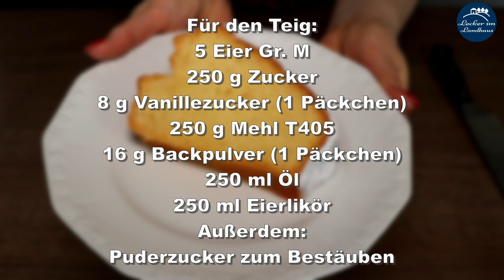Saftiger Eierlikör Gugelhupf - klassisches Grundrezept / German Egg Liqueur Cake Recipe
Für den Teig:
5 Eier Gr. M
250 g Zucker
8 g Vanillezucker (1 Päckchen)
250 g Mehl T405
16 g Backpulver (1 Päckchen)
250 ml Öl
250 ml Eierlikör
Außerdem:
Puderzucker zum Bestäuben
Gutes Gelingen und ganz liebe Grüße
Eure Inna
English
For the dough:
5 medium-sized eggs
250 grams of sugar
8 g vanilla sugar
250 g flour
16 g baking powder
250 ml of oil, for example sunflower oil
250 ml egg liqueur
Also:
some powdered sugar
Türkçe
Hamur için:
5 orta boy yumurta
250 gram şeker
8 gr vanilya şekeri
250 gr un
16 gr kabartma tozu
250 ml yağ, örneğin ayçiçek yağı
250 ml yumurta likörü
Ayrıca:
biraz pudra şekeri
русский
Для теста:
5 яиц среднего размера
250 грамм сахара
8 г ванильного сахара
250 г муки
16 г разрыхлителя
250 мл масла, например подсолнечного масла
250 мл яичного ликера
Также:
немного сахарной пудры
español
Para la masa:
5 huevos medianos
250 gramos de azúcar
8 g de azúcar de vainilla
250 g de harina
16 g de levadura en polvo
250 ml de aceite, por ejemplo aceite de girasol
250 ml de licor de huevo
También:
un poco de azúcar en polvo
français
Pour la pâte:
5 œufs de taille moyenne
250 grammes de sucre
8 g de sucre vanillé
250 g de farine
16 g de levure chimique
250 ml d'huile, par exemple de l'huile de tournesol
250 ml de liqueur d'œuf
Également:
du sucre en poudre
Ελληνικά
Για τη ζύμη:
5 μεσαίου μεγέθους αυγά
250 γραμμάρια ζάχαρης
8 g ζάχαρη βανίλιας
250 g αλεύρι
16 γρ. Μπέικιν πάουντερ
250 ml λαδιού, για παράδειγμα ηλιέλαιο
250 ml λικέρ αυγού
Επίσης:
λίγο ζάχαρη άχνη
polski
Na ciasto:
5 średniej wielkości jaj
250 gramów cukru
8 g cukru waniliowego
250 g mąki
16 g proszku do pieczenia
250 ml oleju, np. Słonecznikowy
250 ml likieru jajecznego
Również:
trochę cukru pudru
العربية
لتحضير العجينة:
5 بيضات متوسطة الحجم
250 جرام سكر
8 جرام سكر الفانيليا
250 جرام طحين
16 جرام بيكنج بودر
250 مل من الزيت مثل زيت عباد الشمس
250 مل بيض ليكيور
بالإضافة إلى:
بعض السكر البودرة
italiano
Per la pasta:
5 uova di media grandezza
250 grammi di zucchero
8 g di zucchero vanigliato
250 g di farina
16 g di lievito per dolci
250 ml di olio, ad esempio olio di girasole
250 ml di liquore all'uovo
Anche:
un po 'di zucchero a velo
português
Para a massa:
5 ovos de tamanho médio
250 gramas de açucar
8 g de açúcar baunilha
250 g de farinha
16 g de fermento em pó
250 ml de óleo, por exemplo óleo de girassol
Licor de ovo de 250 ml
Além disso:
algum açúcar em pó
Română
Pentru aluat:
5 ouă de dimensiuni medii
250 de grame de zahăr
8 g zahăr vanilat
250 g făină
16 g praf de copt
250 ml de ulei, de exemplu ulei de floarea soarelui
250 ml lichior de ou
De asemenea:
niște zahăr pudră
Український
Для тіста:
5 яєць середнього розміру
250 грам цукру
8 г ванільного цукру
250 г борошна
16 г розпушувача
250 мл олії, наприклад соняшникова олія
250 мл яєчного лікеру
Також:
трохи цукрової пудри
български
За тестото:
5 средно големи яйца
250 грама захар
8 г ванилова захар
250 г брашно
16 г бакпулвер
250 мл олио, например слънчогледово олио
250 мл яйчен ликьор
Също:
малко пудра захар
עִברִית
לבצק:
5 ביצים בינוניות
250 גרם סוכר
8 גרם סוכר וניל
250 גרם קמח
אבקת אפייה 16 גרם
250 מ"ל שמן, למשל שמן חמניות
ליקר ביצה 250 מ"ל
גַם:
מעט אבקת סוכר
Nederlands
Voor het deeg:
5 middelgrote eieren
250 gram suiker
8 g vanillesuiker
250 g bloem
16 g bakpoeder
250 ml olie, bijvoorbeeld zonnebloemolie
250 ml eierlikeur
Ook:
wat poedersuiker
latviešu
Mīklai:
5 vidēja izmēra olas
250 grami cukura
8 g vaniļas cukura
250 g miltu
16 g cepamā pulvera
250 ml eļļas, piemēram, saulespuķu eļļa
250 ml olu liķiera
Arī:
nedaudz cukura pulvera
lietuvių
Tešlai:
5 vidutinio dydžio kiaušiniai
250 gramų cukraus
8 g vanilinio cukraus
250 g miltų
16 g kepimo miltelių
250 ml aliejaus, pavyzdžiui, saulėgrąžų aliejus
250 ml kiaušinių likerio
Taip pat:
šiek tiek cukraus pudros
Eestlane
Taigna jaoks:
5 keskmise suurusega muna
250 grammi suhkrut
8 g vaniljesuhkrut
250 g jahu
16 g küpsetuspulbrit
250 ml õli, näiteks päevalilleõli
250 ml munalikööri
Lisaks:
natuke tuhksuhkrut
čeština
Na těsto:
5 středně velkých vajec
250 gramů cukru
8 g vanilkového cukru
250 g mouky
16 g prášku do pečiva
250 ml oleje, například slunečnicového oleje
250 ml vaječného likéru
Taky:
trochu práškového cukru
Македонски
За тестото:
5 јајца со средна големина
250 грама шеќер
8 гр ванилин шеќер
250 гр брашно
16 гр прашок за пециво
250 ml масло, на пример, сончогледово масло
250 мл ликер од јајца
Исто така:
малку шеќер во прав
Hrvatski
Za tijesto:
5 jaja srednje veličine
250 grama šećera
8 g vanilin šećera
250 g brašna
16 g praška za pecivo
250 ml ulja, na primjer suncokretovo ulje
Liker od jaja od 250 ml
Također:
malo šećera u prahu